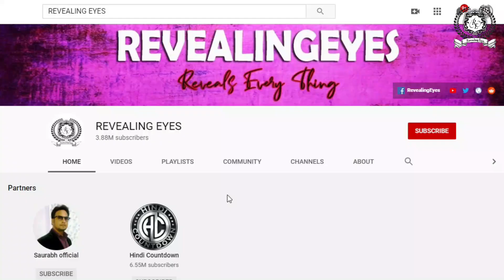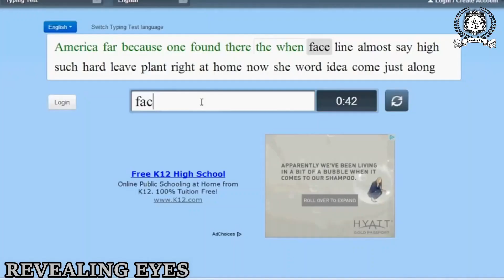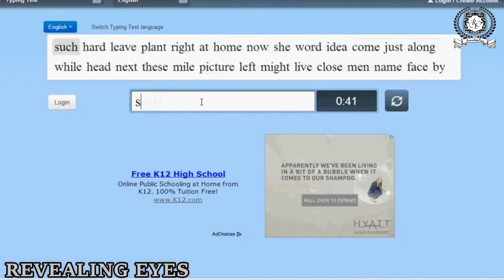इस लड़की को बिलकुल भी अंदाज़ा नहीं था की इसके साथ क्या होने वाला है || THEY FORGOT THEY WERE LIVE